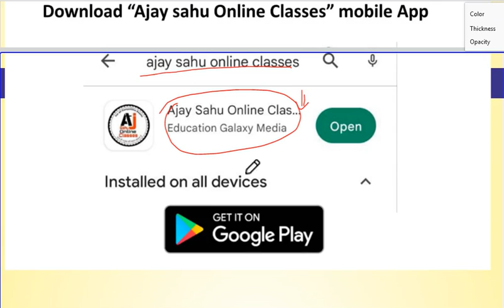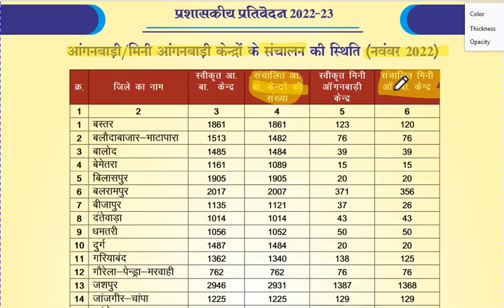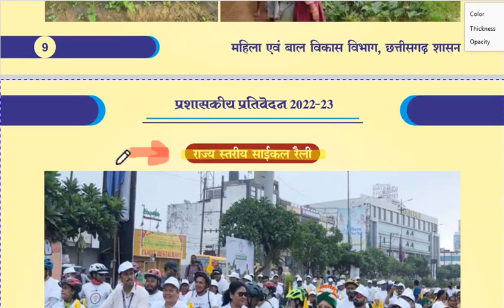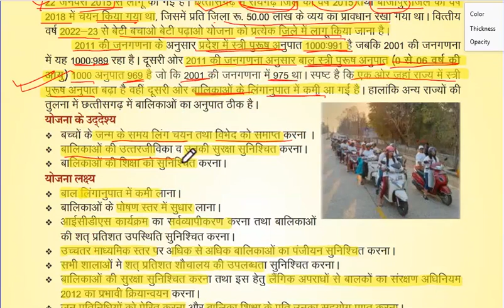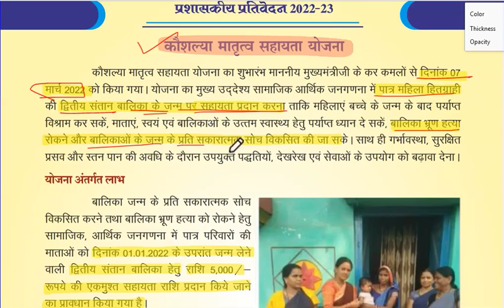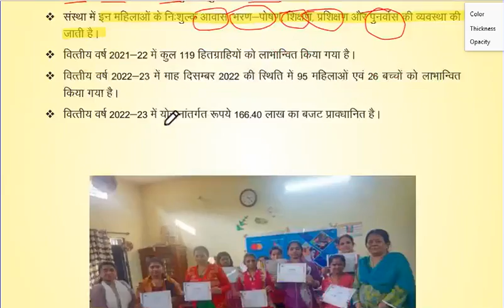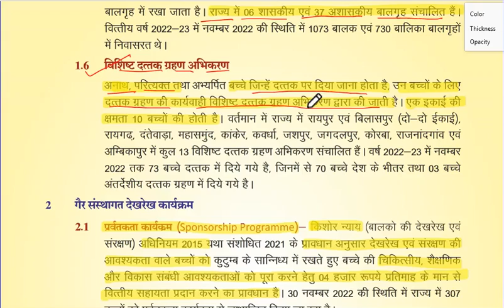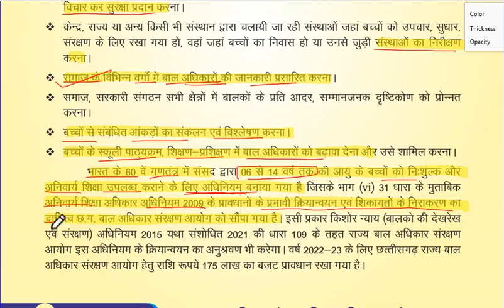CG महिला एवं बाल विकास की सभी योजनायें (New Data) || useful for Maihila Paryavekshak Exam || by Ajay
महिला एवं बाल विकास की सभी योजनायें
छ.ग. महिला एवं बाल विकास विभाग
प्रशासकीय प्रतिवेदन 2023
इस वीडियो का PDF आपको हमारे telegram चैनल पर मिल जाएगा 👇

आज ही playstore से Ajay Sahu Online Classes मोबाइल App डाउनलोड करें

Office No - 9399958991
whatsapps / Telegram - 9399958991